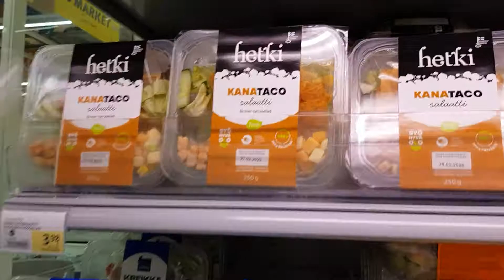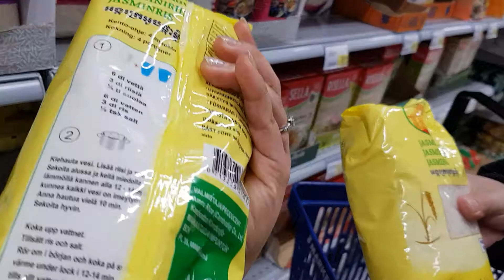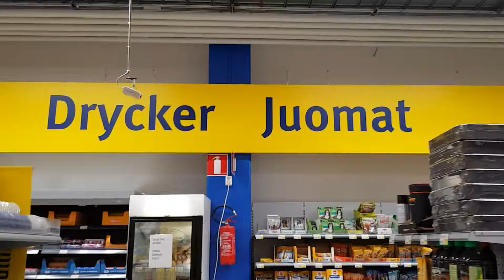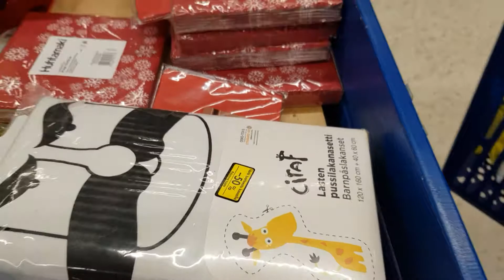Walking around in the City#3with my Daughter